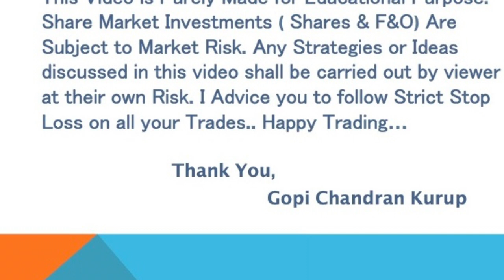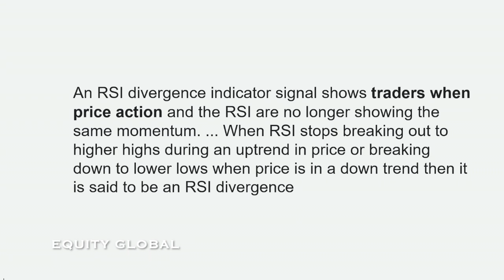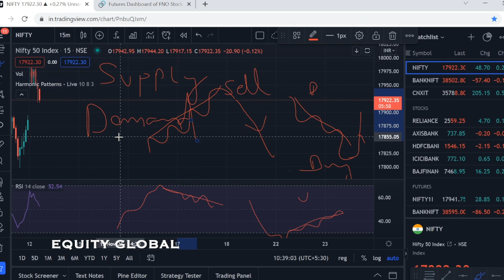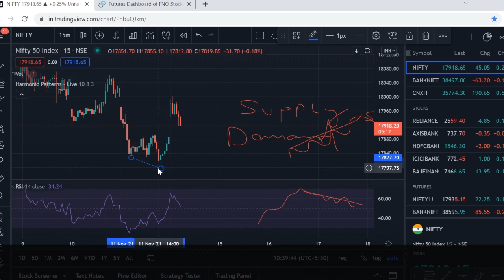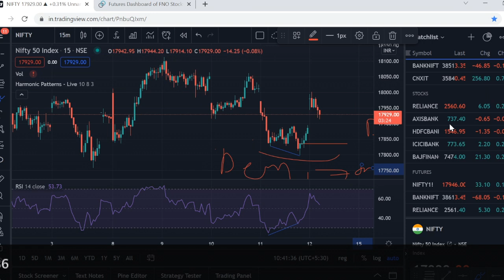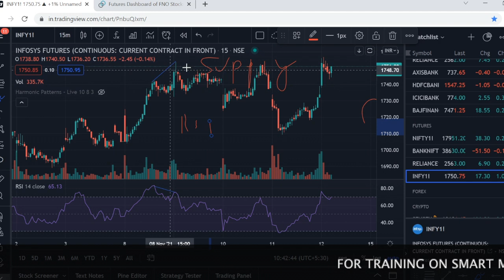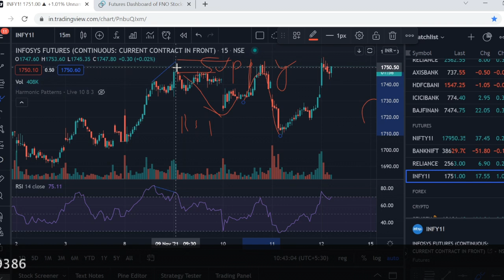RSI Divergence- The Most Trusted and Powerful Indicator.Secrets In RSI Divergence.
To Join Our Telegram Channel for Intraday Signals # RSI RSIDivergence Intraday Stockmarketmalayalam breakout Technicalanalysis intradaytradingmalayalam # Malayalamtrading
RSI Divergence Indicator At Demand and Supply Zones.

For Smart Money Concepts & Options Training Contact -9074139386